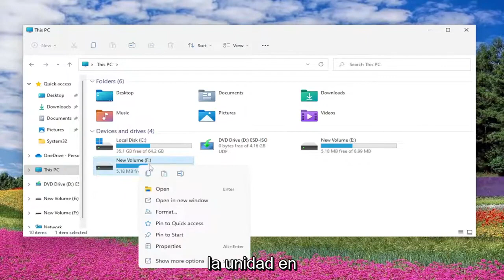Cómo eliminar unidad de red conectada Windows 10/11 [SOLUCIÓN]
Cómo quitar la unidad de red en Windows 11/10 [Tutorial]

En Windows 10 y Windows 11, la capacidad de asignar una unidad le permite crear un acceso rápido a los archivos almacenados en otro dispositivo conectado a la red. Sin embargo, llegará el momento en que necesite eliminar una unidad de red asignada porque ya no la necesita, la configuración está cambiando en la red o desconectarse y volver a conectarse para solucionar un problema de asignación.

Cualquiera que sea la razón, Windows 10 incluye la capacidad de asignar, así como los medios para desconectar (desasignar) una unidad de red mediante el Explorador de archivos, el Símbolo del sistema e incluso el Registro (si los dos primeros métodos no funcionan).

En esta guía, aprenderá tres formas de eliminar una unidad de red en Windows 10/11.

Windows 11 o Windows 10 le permite agregar cualquier unidad o carpeta disponible en la red como una unidad de red. Facilita el acceso en lugar de perder tiempo yendo a la ubicación de la red y luego accediendo a ella. Dicho esto, una vez que haya terminado con las carpetas de red, es mejor eliminarlas; solo aumenta el tiempo para acceder a esta PC. Este tutorial le guiará sobre cómo eliminar Network Drive en Windows 11/10.

La asignación de unidades de red y otras ubicaciones en su computadora portátil o computadora con Windows es una buena manera de mantener los datos remotos a mano en su red de área local. Sin embargo, en algún momento, es posible que también desee eliminar algunas de estas asignaciones de unidades y conservar solo las que usa regularmente. En este tutorial, le mostramos exactamente cómo hacerlo.